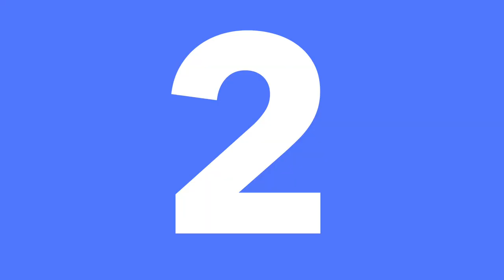TOP 10 MANGAS FAVORITOS (Shonen & Shojo) | Christine Hug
Muy buenas! Después de alguno días de no poder subir, aquí tenéis mi TOP 10, que en verdad es un Top 20, de mis mangas favoritos! Tanto de Shonen (más de aventuras) como los Shojo (románticos) :)